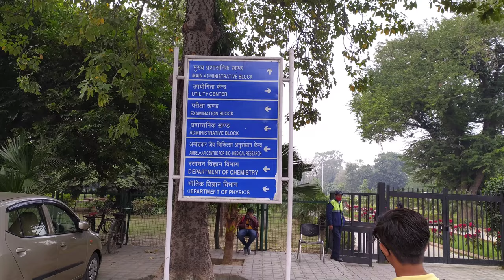Delhi University North campus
If you are DU students then this video is very useful for you.